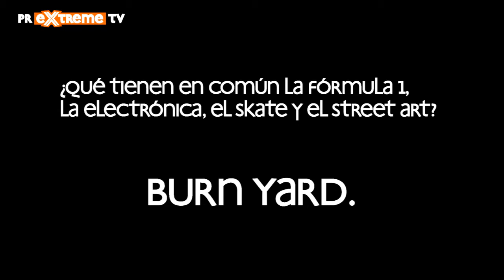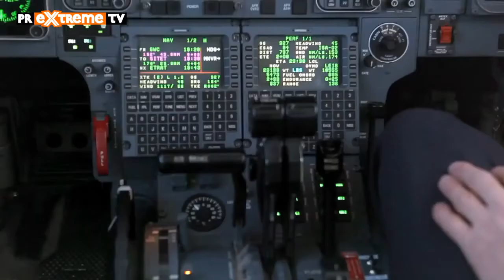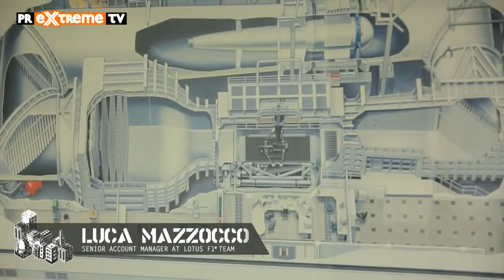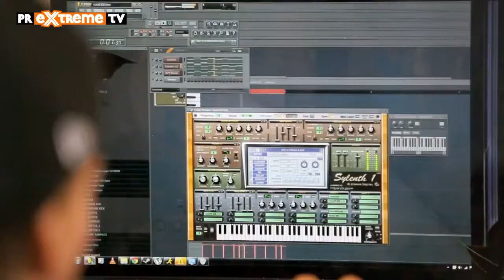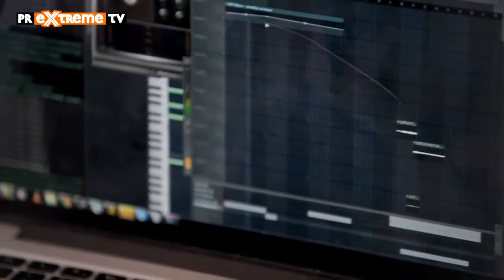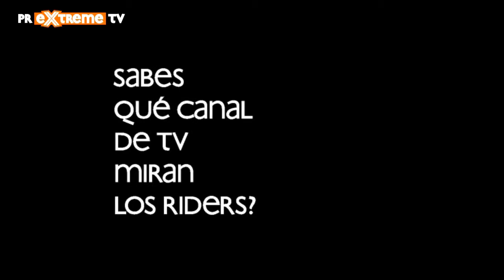Burn Yard - Episodio 4 de 5 con Tim Bergling Avicii en Lotus F1 team by PRMotor TV Channel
Burn Yard -- episodio 4/5: el reto musical de Avicii
Rune Glifberf, Avicii, Kimi Räikkönen, Gerry Judah son algunos de los mentores que hicieron posible este festival del arte y la cultura urbana.

En este episodio de burn Yard, el DJ Avicii se enfrenta a un nuevo reto: crear un tema de electrónica inspirado en la Fórmula 1. ¿En qué te inspirarías para realizar algo así? No te pierdas este episodio de burn Yard.

Avicii visita Enstone, donde junto con el equipo del Lotus F1 Team verá las partes de que componen un coche de competición y las piezas que le inspiran a buscar sonidos y beats para crear un tema único inspirado en el coche de Kimi. El proceso de creación de un tema es complejo, se le dan mil vueltas a varios sonidos, pruebas, loops... nada surge a la primera. Avicii muestra todo esto en el episodio.

Para el tema 'Speed' se tuvieron en cuenta llantas y partes del neumático incluso... aunque no fue solo Enstone lo que inspiró al DJ en la composición del tema. Estuvo muy presente Ibiza, y el marco del burn Residency, ya que Avicii fue uno de los mentores especiales invitados este año a la isla, e incluso tocó con dos de los semifinalistas del concurso en la fiesta de burn Yard en Budapest: Yamato de Japón y Fire Flowers de Italia.

A partir de ahora podrás disfrutar de los mejores contenidos extremos en TV, Internet, Tabletas, Iphones, etc.